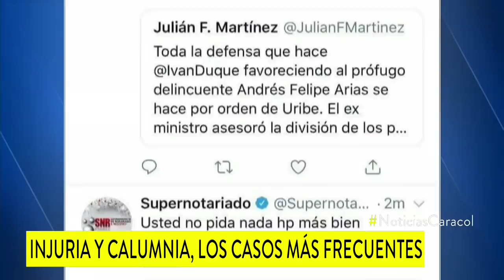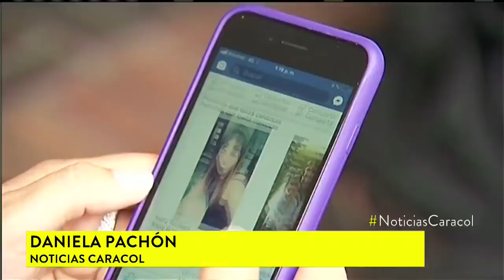¿Se les ‘chispoteó’ o fue adrede? Publicaciones en redes que han generado polémica en Colombia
Lo que un cantante vallenato dijo sobre un miembro de Sayco y el comentario que le costó el puesto a un funcionario del Gobierno, entre los más recordados.